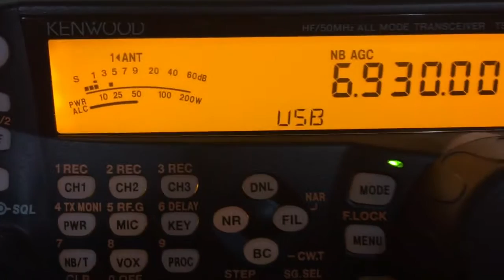Moonlight Radio 6930 USB 9/16/16